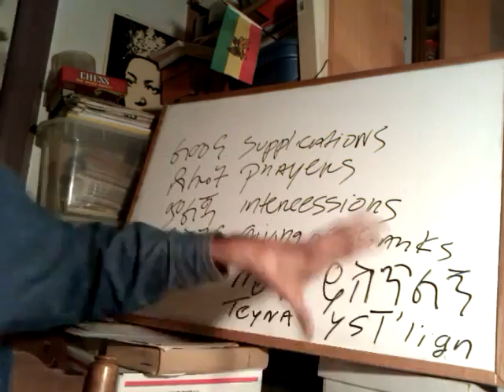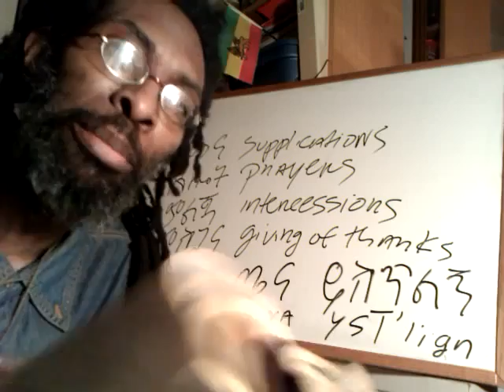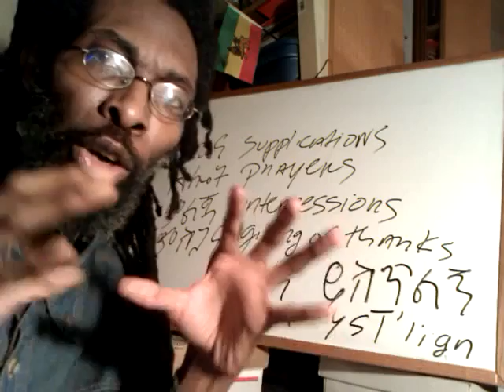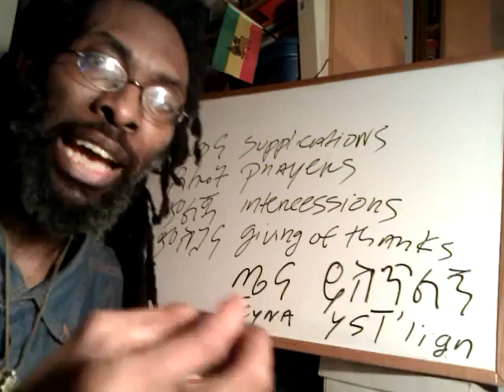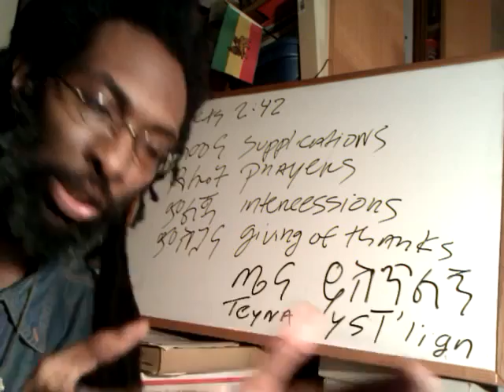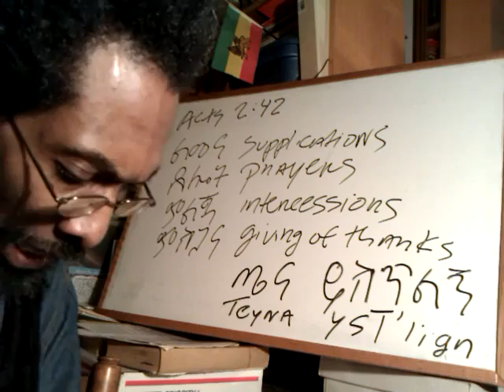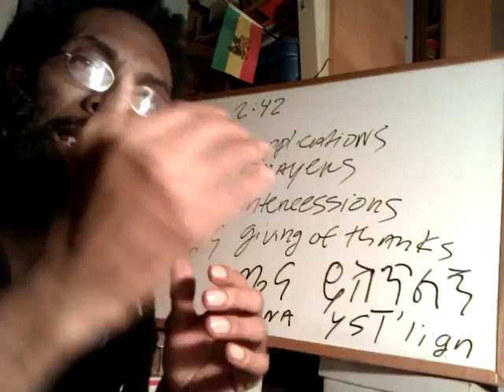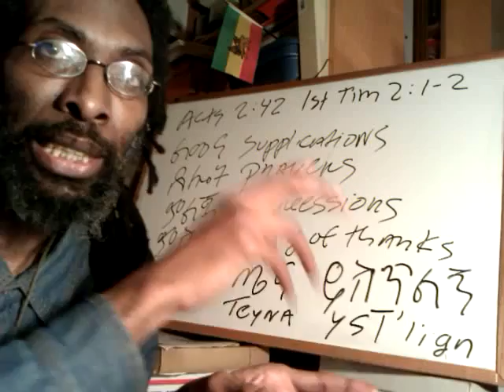1st CHURCH of the RASTAFARI: ACTS 2:42 Apostles Doctrine, Fellowship, Sacrament & Prayer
1st CHURCH of the RASTAFARI: ACTS 2:42 Apostles Doctrine, Fellowship, Sacrament & Prayer